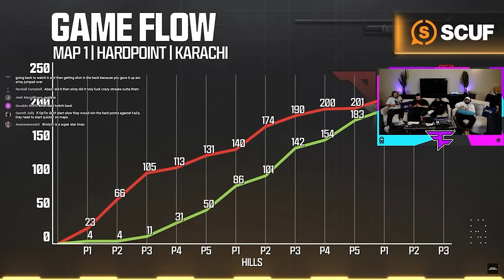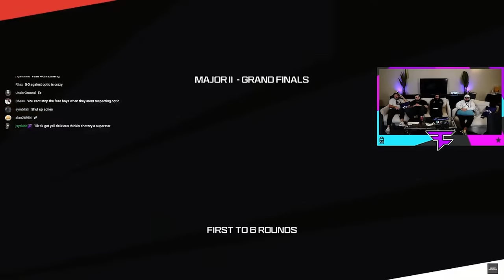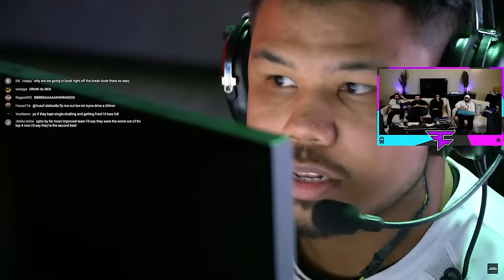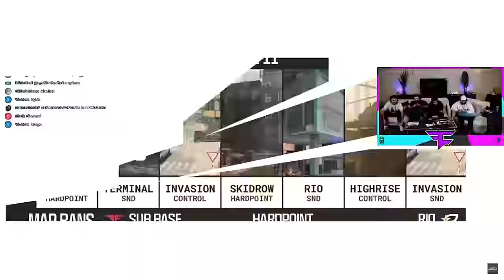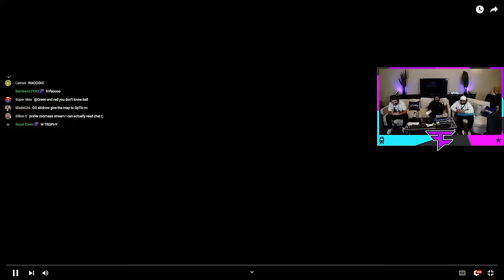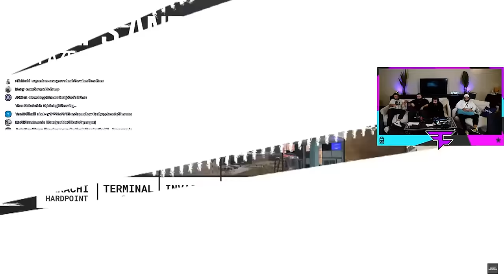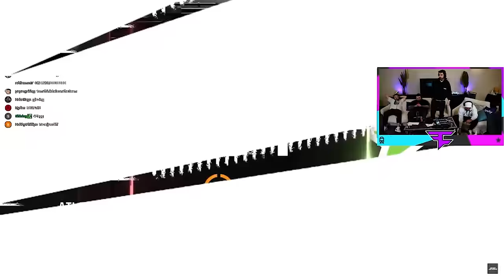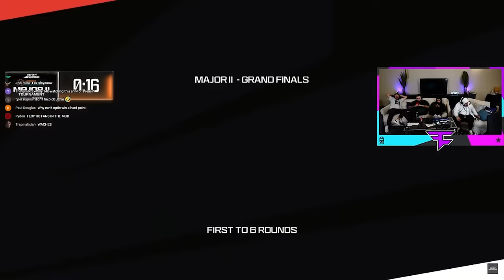ATLANTA FAZE VS OPTIC TEXAS (MAJOR 2 GRAND FINALS)